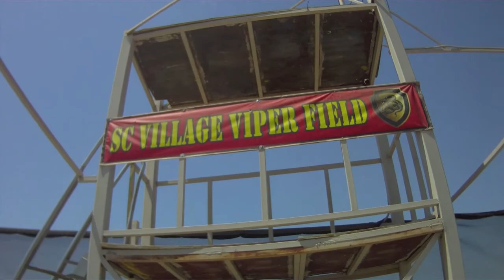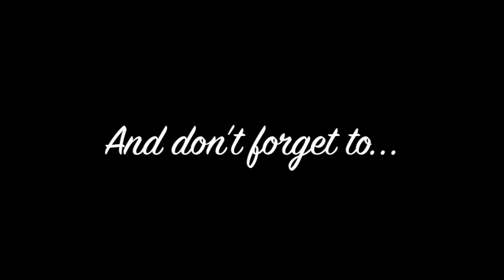Task Force Reaper - SC Viper Village - 6/18/12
A little late, but it's up! Hope you guys enjoy. We had a blast!